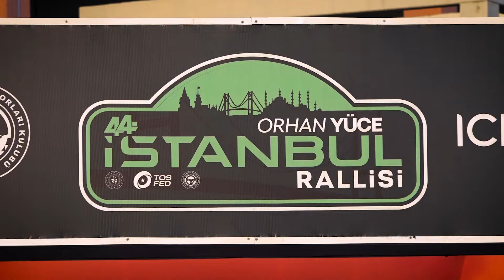Ömer Gür - Aras Dinçer | Fiat Egea 1.4 T-Jet | 2024 Orhan Yüce İstanbul Rallisi